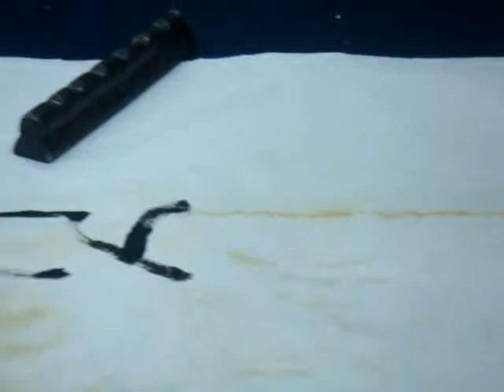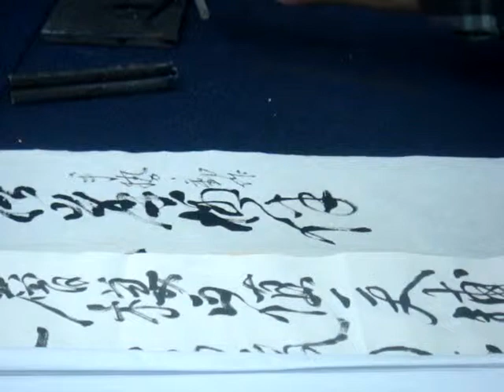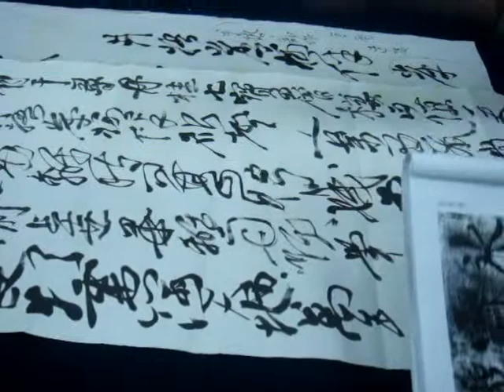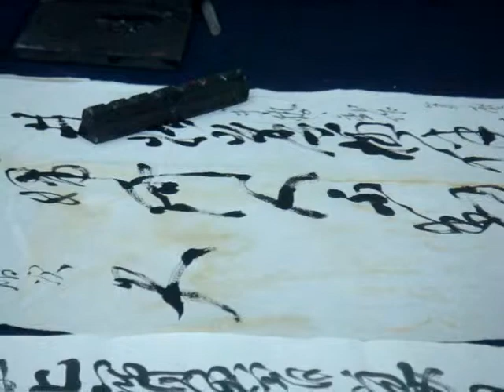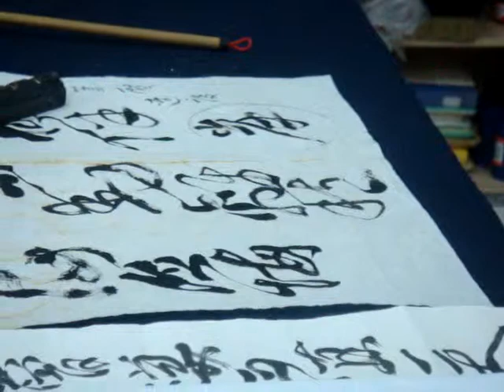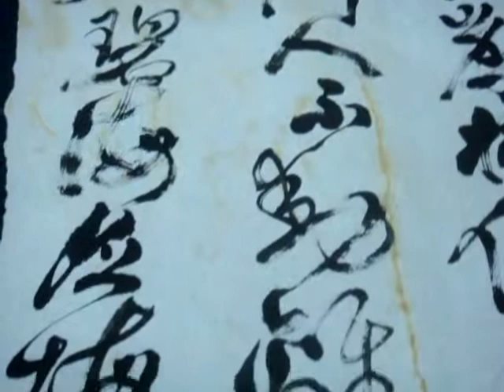100424陳民芳老師徐渭帖教學.MPG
100424陳民芳老師徐渭帖教學.MPG